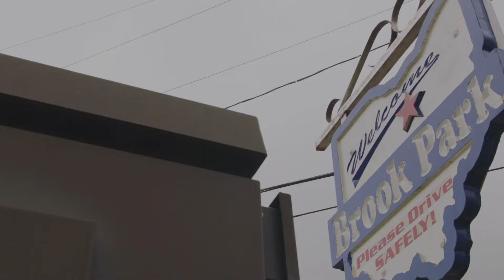Cleveland Browns New Proposed $2.4 Billion Domed Stadium Rendering Video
Streaming Everyday!